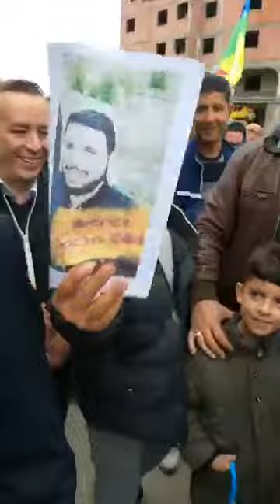MARCHE À AOKAS LE SAMEDI 16 NOVEMBRE 2019 POUR UN CHANGEMENT RADICAL DU SYSTÈME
Aokas, le samedi 16 Novembre 2019.
Marche pour le rejet des élections de la honte, le départ du système mafieux et pour la libération de tous les détenus politique et d'opinion.